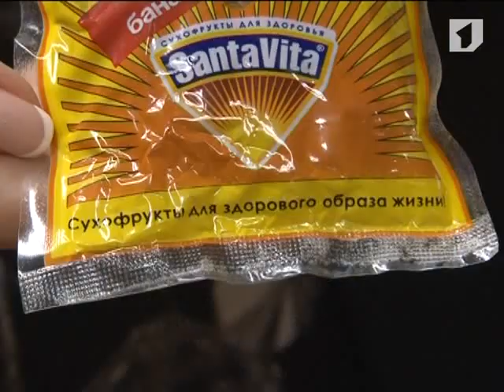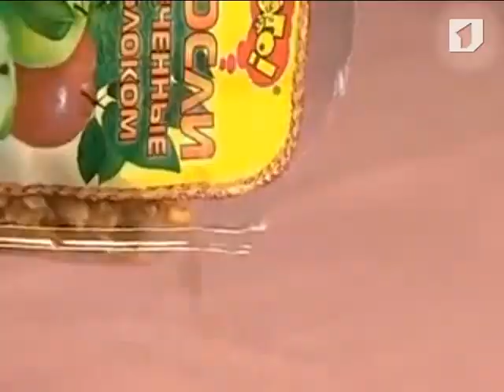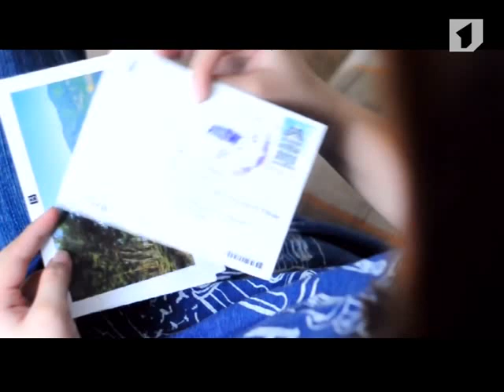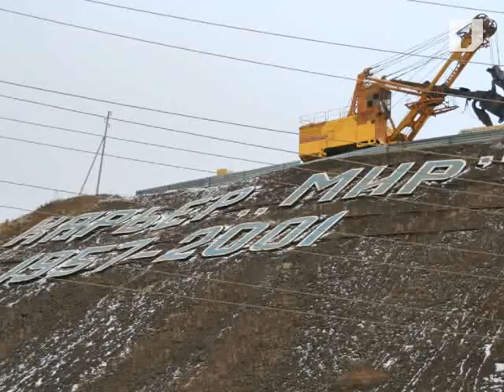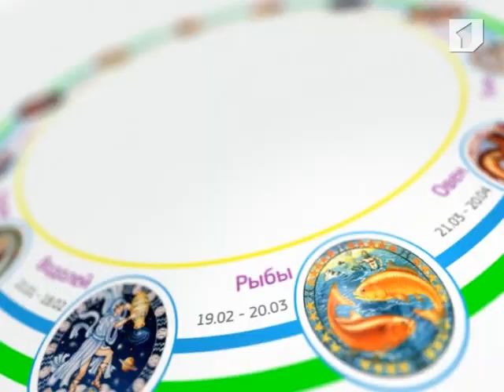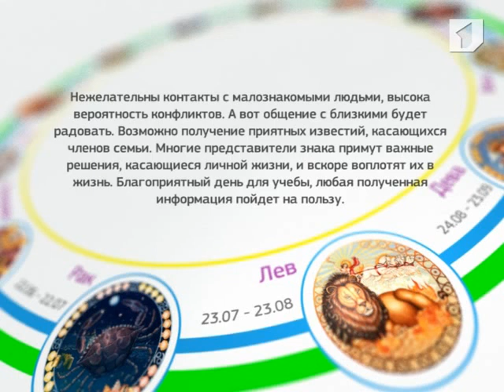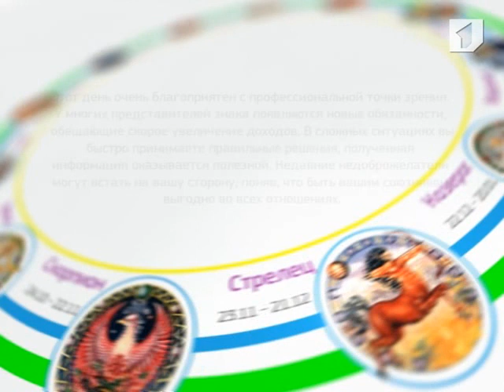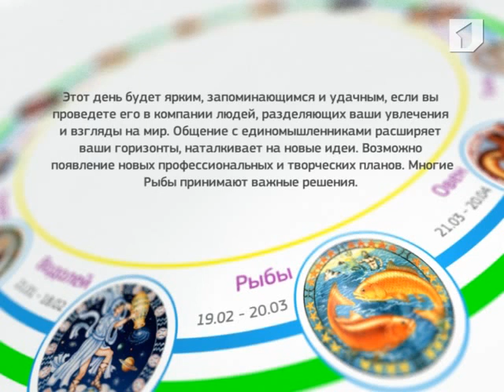Программа «УТРЕННИЙ КОФЕ» (от 14.11.2012)